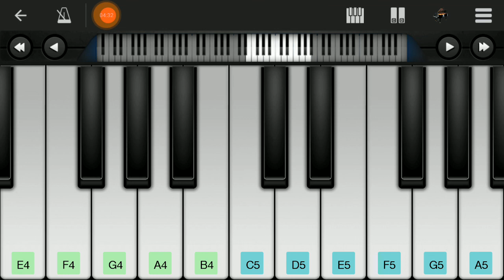Idhar Zindagi Ka Janaza Uthega on piano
in this video i have shown how to play idhar zindagi ka janaza uthega on perfect piano.

Ghanay Darakht K Neechay Sula K Chor Gaya
Ajeeb Shaks Tha Sapnay Dikha K Chor Gaya
Yeah Ujra Ghar To Usii Aik Ki Nishaani Hai
Tu Apne Naam Ki Takhti Laga K Chor Gaya

Hum To Tinkay Chun Rahay Thay Aashiynay K Liyeah
Aap Say Kiss Nai Kaha Bijli Giranay K Liyeah
Haath Thak Jain gay Kiyoon Pees Rahay Ho Mehndi
Khoon Haazir Hai Hatheli Pay Laganay K Liyeah

Ishq Ko Dard E Sir Kehnay Walaoon Suno
Kuch Bhi Ho Hum Nai Yeah Dard E Sir Lay Liya
Woh Nigaahon Say Bach Ker Kahan Jain gay
Ub To Un K Mohallay Mein Ghar Lay Lia

Aa'ye Bun Thun K Shehr E Khamooshaan Mein Wo
Qabr Daikhi Jo Meri To Kehnay Lagay
Aray Aaj Itni To Is Ki Taraqqi Howi
Aik Bayghar Nai Acha Sa Ghar Lay Lia

Idhar Zindagi Ka Janaza Uthay Ga
Udhar Zindagi Un Ki Dulhan Banay Gi
Qayamat Say Pehlay Qayamat Hai Yaaro
Mairay Samnay Meri Dunya Lutay Gi

Jawani Pay Meri Sitam Dhanay Waloon
Zara Sooch Lo Kia Kahay Ga Zamana
Idhar Miaray Armaan Kafan Pehn Lain gay
Udhar Un K Haathon Pay Mehndi Lagay Gi

Woh Parday K Peechay Mein Parday K Aaagay
Na Woh Aain Aagay Na Mein Jaaon Peechay
Woh Aagay Barhein gay To Kuch Bhi Na Hoga
Mein Peechay Hatoon Ga To Dunya Hasay Gi

Azal Say Mohabbat Ki Dushman Hai Dunya
Kaheen Do Diloon Ko Milnay Na Day Gi
Idhar Mairay Dil Per Khanjar Chalay Ga
Udhar Un K Maathay Per Bindiya Sajay Gi

Abhi Un K Hasnay K Din Hein Wo Hasn Lain
Abhi Mairay Ronay K Din Hein Mein Ro Loon
Magar Aik Din Un Ko Rona Paray Ga
K Jiss Din Bhi Meri Mayyat Uthay Gi